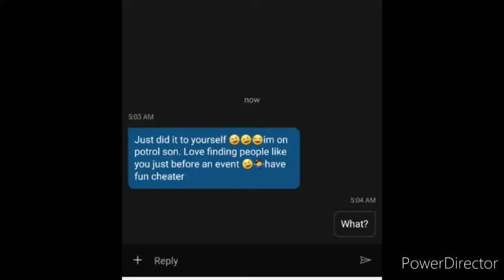[XBOX] FO76 PvP - Naked PvP Clips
Some clips from the past few days running about the wasteland with no armor picking fights. You don't need God roll items to PvP.